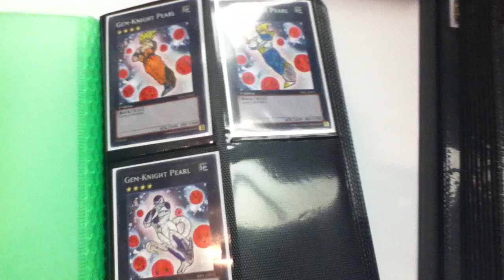Yugioh Gem Knight Pearl Card Art: DragonBall Z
Some cool cards I found at the Anaheim Regionals.